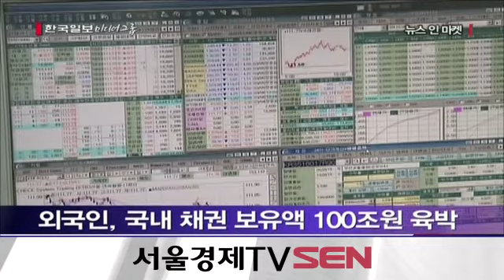외국인, 국내 채권 보유액 100조원 육박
지난달 외국인 국내 채권 보유액이 100조원에 육박한 것으로 나타났습니다. 국내외 경기 불확실성이 커지면서 안전자산 선호현상이 강화되고 한국은행의 기준금리 인하 가능성까지 점쳐지면서 외국인들의 채권 투자가 늘어난 것으로 풀이됩니다.
금융감독원에 따르면 지난달 말 현재 외국인 채권 보유액은 95조 2천억 원으로 전월 93조 7천억 원 보다 1조 5천억 원 증가했습니다. 보유액 기준으로 2개월 연속 사상 최대치를 경신한 것입니다.
만기 상환액을 제외한 지난달 외국인들의 채권 순매수는 4조 2천억 원으로 전월 6조 1천 억원 보다 1조 9천억 원 감소했지만 작년 월 평균 유입액 3조 2천억 원 보다는 많았습니다. 유럽계가 2천 200억 원, 미국이 1천7 00억 원의 순 투자를 했습니다. 일본도 작년 10월 이후 5개월 만에 순 투자 유입으로 전환했습니다.